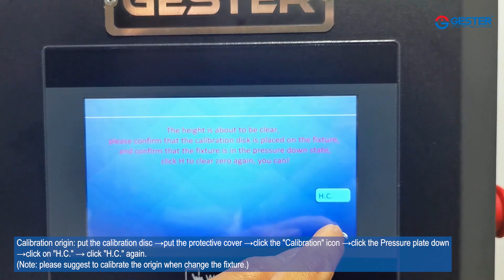Pneumatic Bursting Strength Tester - Preparation before testing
In today's YouTube post we're going to dive into the world of Pneumatic Bursting Strength Tester!

Are you going to test your fabrics? Before testing, proper preparation must be done to ensure accurate and reliable results. Let's take a look at the key steps you should follow before performing a fabric strength test!

 1️⃣ Installation of the fixture
 2️⃣ Calibration origin

By following these key preparatory steps, you can set the stage for reliable fabric strength test results using a fabric pneumatic burst tester.